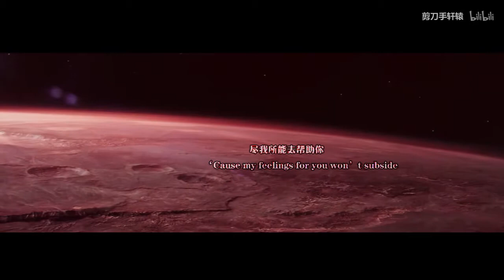【流浪地球/莫强求】木星救援(甜的！HE)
不是科幻只是瞎搞CP！设定问题不要认真！
剧情：刘培强引燃空间站后没有死，流落木星，moss发现了生命信号，实体化自己，联合人类一起救回了刘培强的故事~
大家情人节快乐呀！素材来源都是《流浪地球》的官方预告片，结尾有车，真 车。
moss实体化扮演者：段奕宏
刘培强扮演者：吴京
木星扮演者：火星
开车镜头来源：北京市第三区交通管理局
赠：奥夫